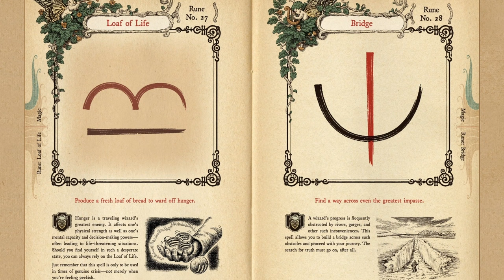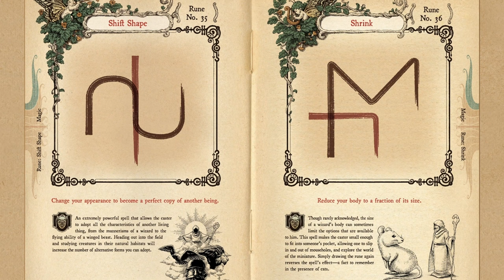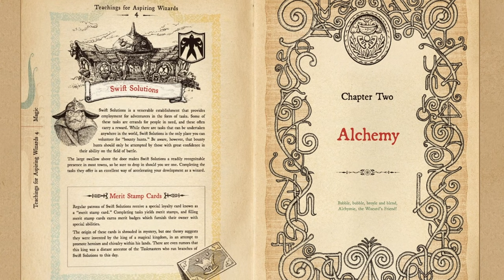Teeheeti Side Quests - Ni no Kuni - Part 19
Teeheeti Side Quests

Chapters:
00:00 - The Fairyground
26:00 - Sailing
35:06 - Old Father Oak
37:53 - More Sailing
52:06 - Boars in the Bushes
1:06:38 - Wizard's Companion
1:13:10 - Outro